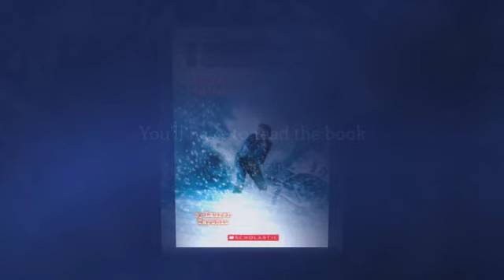I Survived the Children's Blizzard of 1888, by Lauren Tarshis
Book trailer created by Manuel and Dylan, 5th grade students at Schorlemmer Elementary in Victoria, Texas